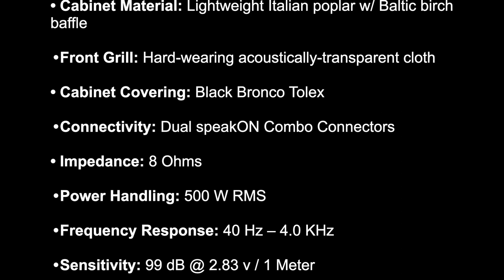NEW BASS CAB ALERT AND REVIEW! - The all new Bergantino NXV 210 bass cabinet.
The Bergantino NXV 210 is part of the Bergantino Audio Systems NXV (NEO X-Treme Vintage) series of lightweight bass cabinets. These cabinets retain that great Bergantino tone, but in a more classic vintage looking package. Taking its cue from the award-winning NXT line of cabinets, the NXV series is designed to give a more old school playing experience.